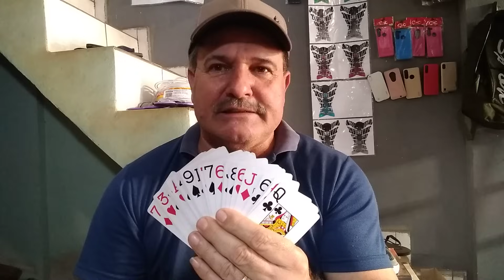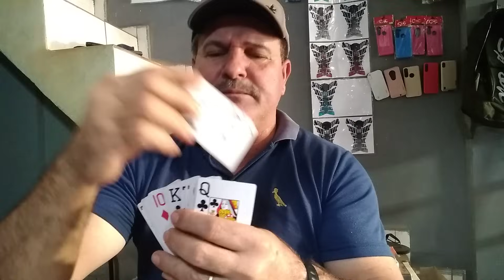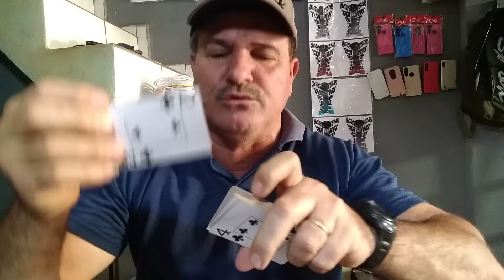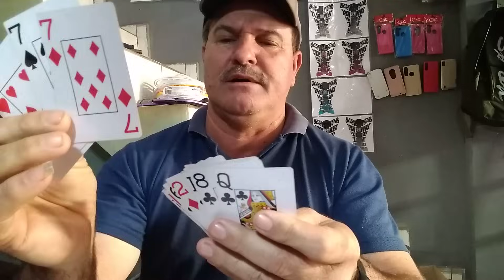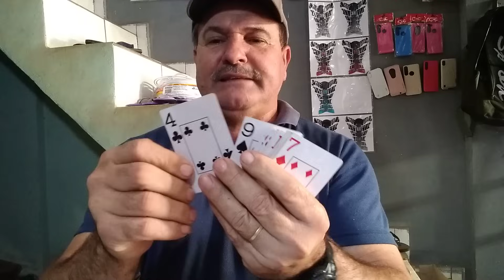Baralho Preparado Para Roubar Cuidado Que É Golpe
Baralho Dos Malandros Totalmente Preparado Grande Golpe